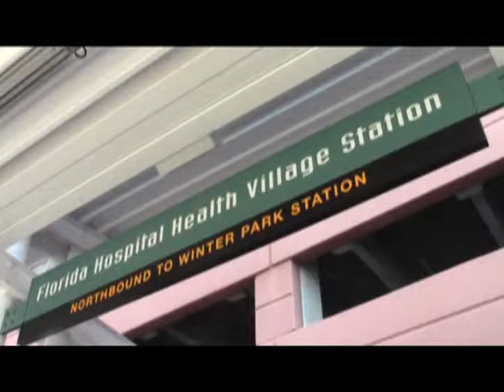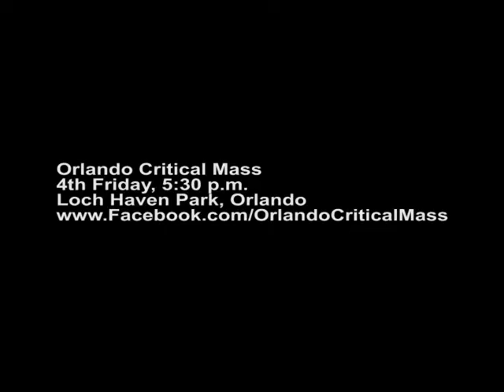Ride SunRail to Orlando Critical Mass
SunRailRiders - Rail adventure: Orlando Critical Mass. For this adventure you'll need a bicycle. Get off at Florida Hospital ride a couple of blocks to Loch Haven Park where the monthly fun bike ride begins with hundreds of fellow cyclists from all backgrounds.